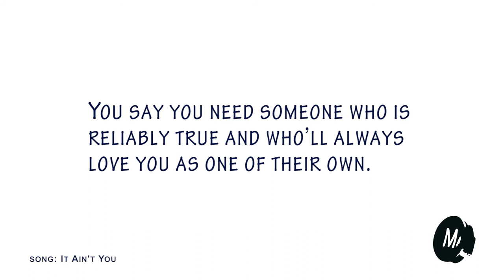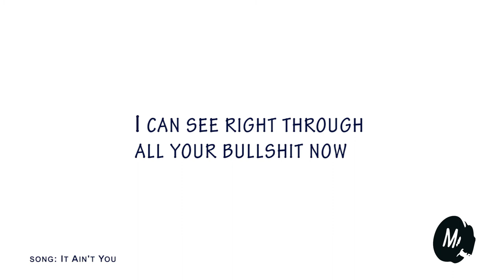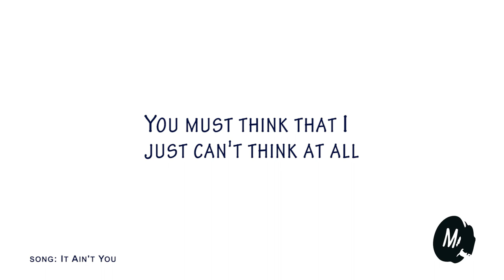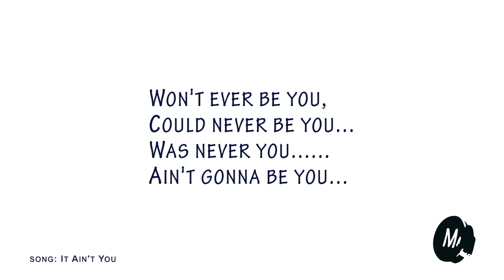It Ain't You -- Mortikai Music -- Lyric Video